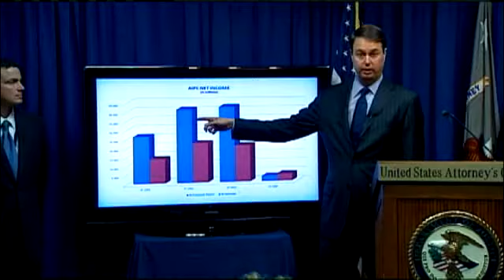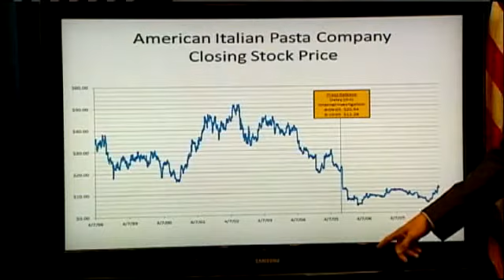Ex-Pasta Execs Plead Guilty To Conspiracy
KMBC's Bev Chapman reports.